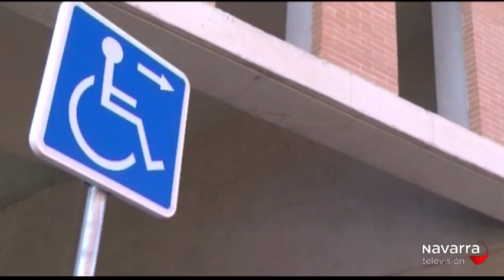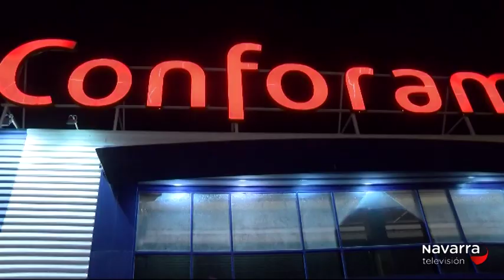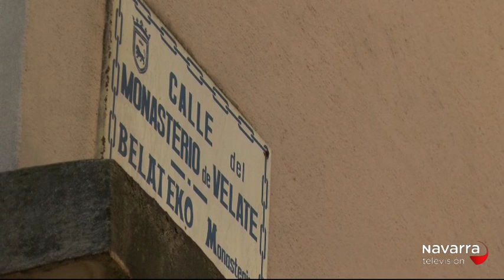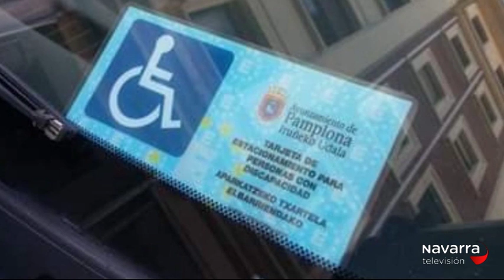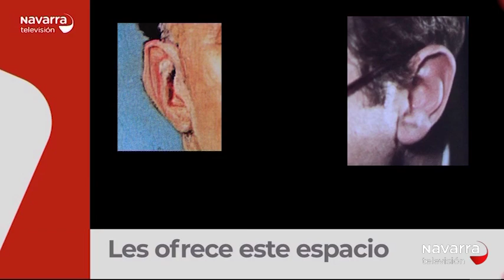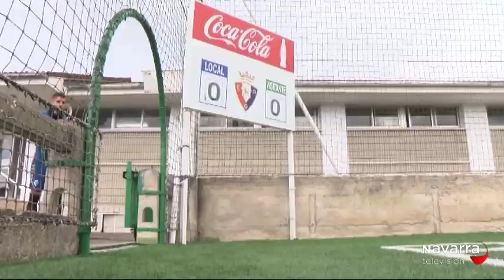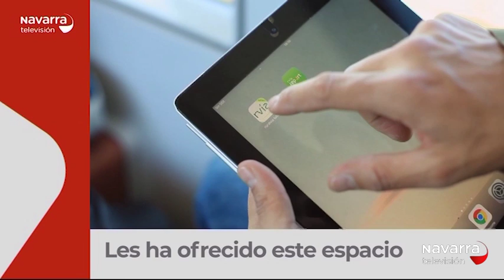Noticias de Navarra 20:30h 10/01/2020